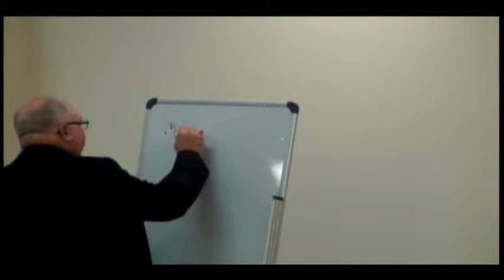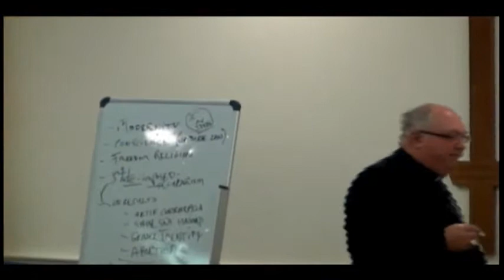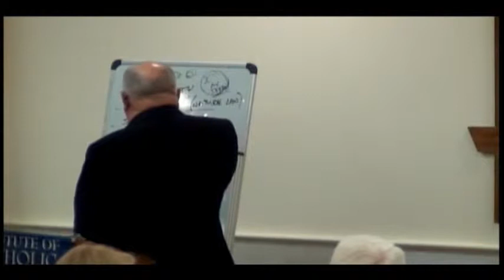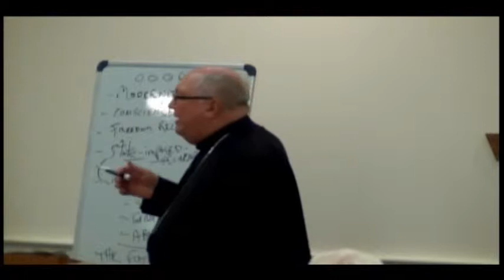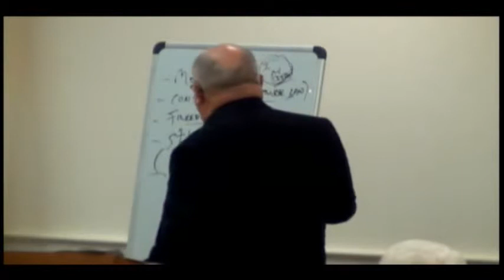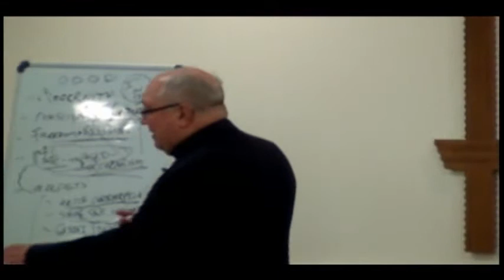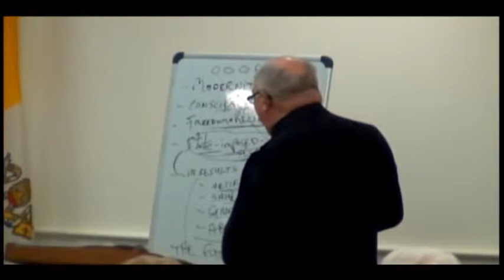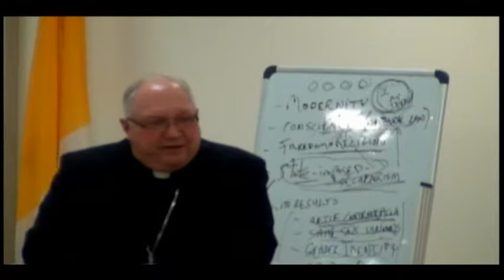Bishop Robert Morlino - Religious Liberty & Freedom of Conscience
Hosted by the Institute of Catholic Culture

About the speaker: Bishop Robert Morlino, STD, was born in Scranton, PA and entered seminary for the Maryland Province of the Society of Jesus. He was ordained to the priesthood on June 1, 1974. His education includes a master's degree in Philosophy from the University of Notre Dame, the Master of Divinity Degree from the Weston School of Theology in Cambridge, MA, and a doctorate in Moral Theology from the Gregorian University in Rome, with specialization in fundamental moral theology and bioethics. Father Morlino taught Philosophy at Loyola College, St. Joseph University, Boston College, the University of Notre Dame, and St. Mary's College. On July 6, 1999, Blessed Pope John Paul II appointed him the ninth Bishop of Helena. Bishop Morlino was installed as Bishop of Madison on August 1, 2003.

for more information on past and upcoming Institute events.